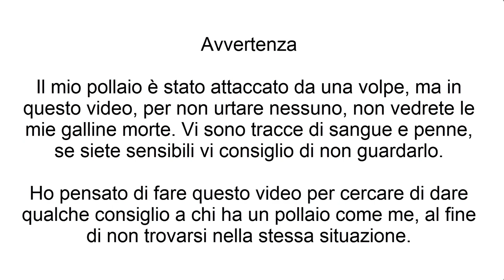Attacco della volpe al mio pollaio. Una strage!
Oggi è un giorno molto triste per me. Purtroppo ho subito un attacco al mio pollaio da parte della volpe. Ho perso 5 galline su 6. In questo video vi mostro dove ha resistito la rete di recinzione e dove invece ha ceduto.
Per non urtare la sensibilità di nessuno, non vi mostro i corpi delle mie galline. Il video riprende piume e tracce di sangue, quindi se siete sensibili vi consiglio di non guardarlo.